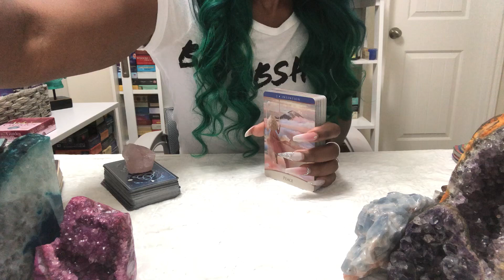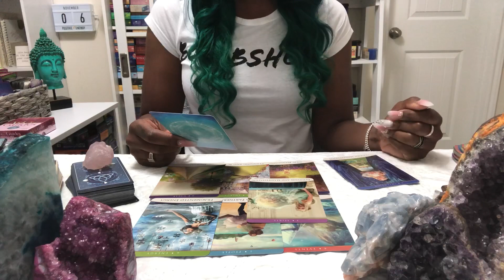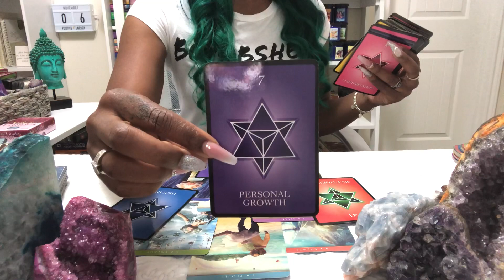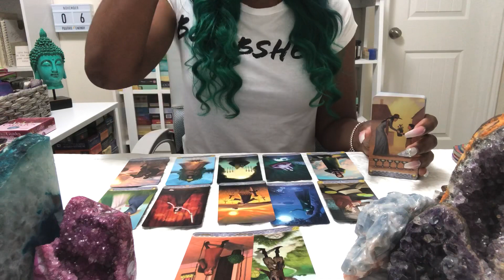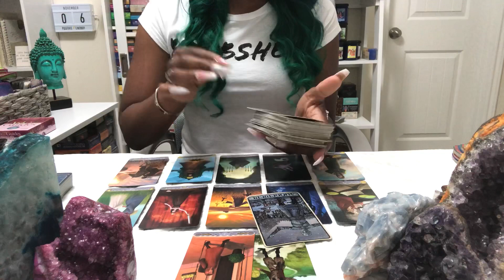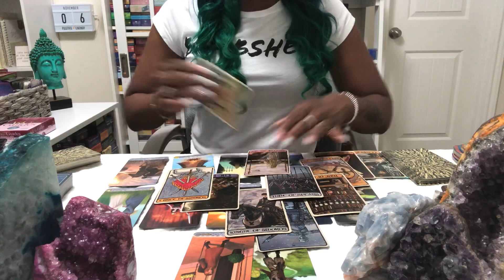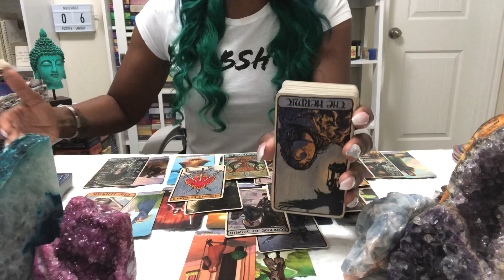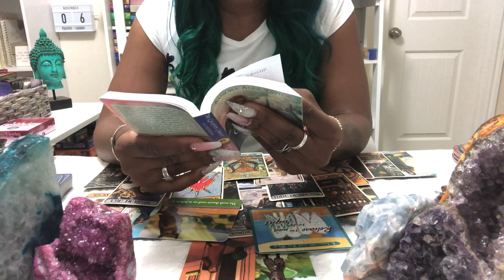UNION AWAITS YOU, YOU HAVE A KINDRED PARTNERSHIP IN FRONT OF YOU, WOW! Soulmate/Twin Flame